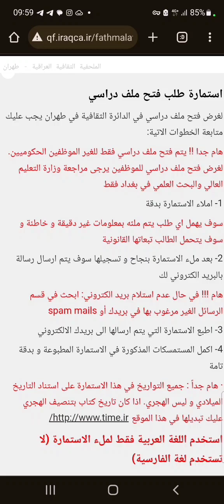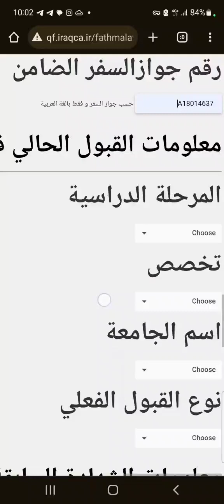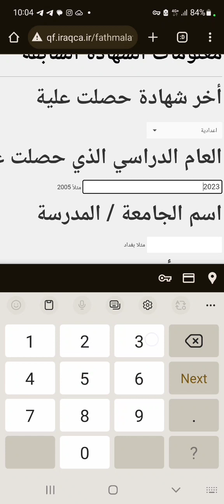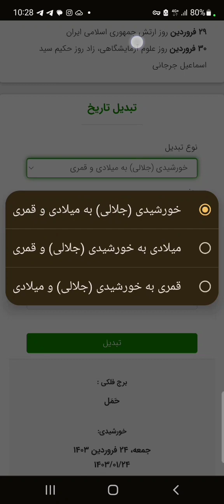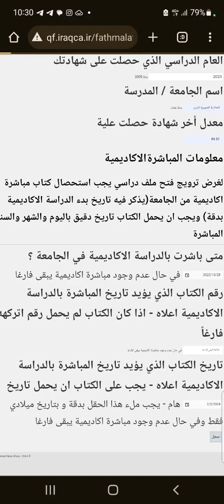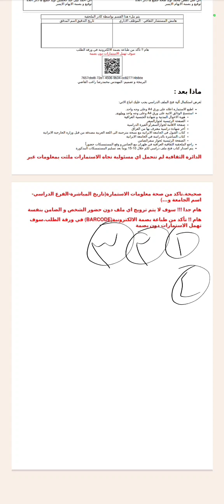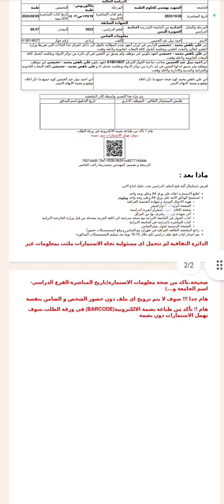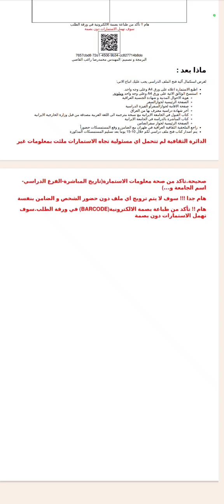ملئ استمارة الملف الدراسي